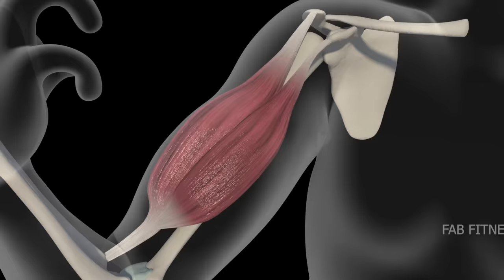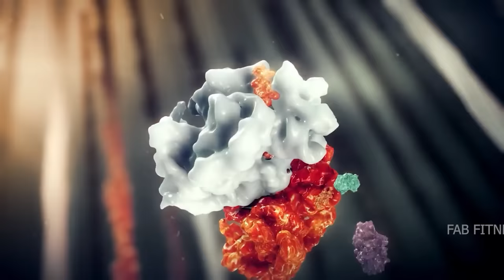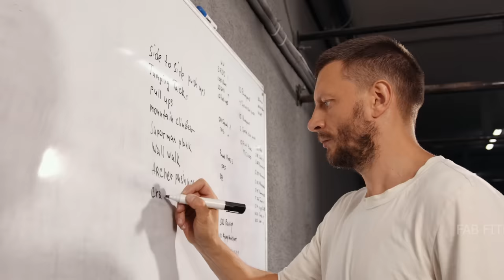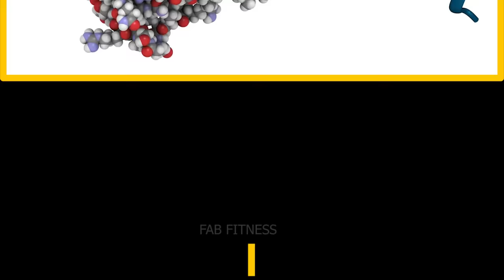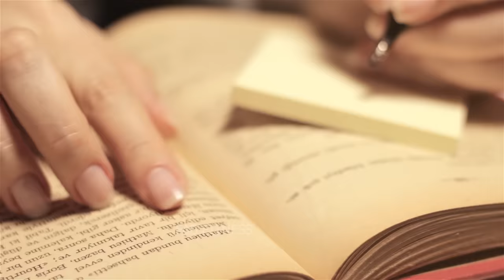7 ग़लतियां वर्कआउट के बाद कभी मत करना | 7 Worst Post Workout Mistakes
7 ग़लतियां वर्कआउट के बाद कभी मत करना | 7 Worst  Post Workout Mistakes

      Whey Protein Buy Links
Optimum Nutrition (ON) Whey Protein